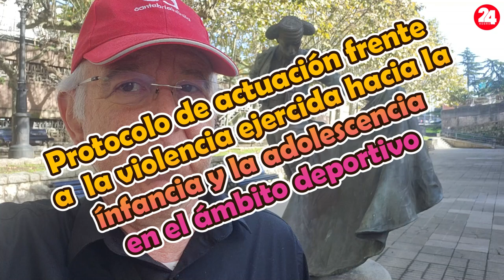PROTOCOLO DE ACTUACIÓN FRENTE A LA VIOLECIA PARA LA INFANCIA Y ADOLESCENCIA